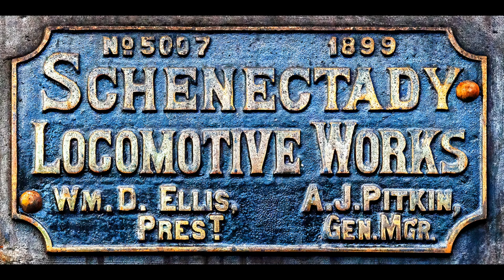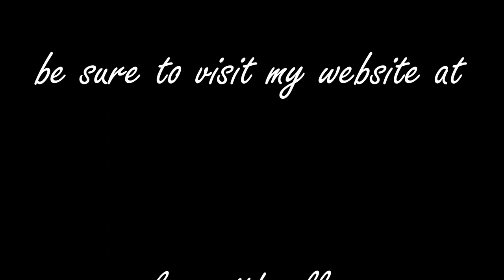2021 Colorado Narrow Gauge Steam Train Photo Shoot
in late September, I went to the Cumbres & Toltec Scenic Railway to photograph Rio Grande Southern #20 that was on loan from the Colorado Railroad Museum in Golden, Colorado.

Also, two other small narrow gauge steam locomotives were in attendance.  Former Denver & Rio Grande Western #315 was re-lettered to D&RG #425 for this event.  This locomotive was once on display in Durango.  Once restored, it operated on the Durango & Silverton Railroad during special events.

Finally, D&RG #168 was also on location making this a very unique 4 days of shooting in Colorado and New Mexico.  This locomotive was once on display in Colorado Springs and was sent to the C.A.T.S. to be restored to operating condition.

I have a book available titled A Life Spent Chasing Trains.  You can purchase this pictorial book on Amazon.

When I am not making images for my normal (if there is such a thing) bodies of work as a photographer, I make plenty of fun videos for my Model A that you can find on this channel too.  Be sure to check them out.

My 1930 Ford Model A Town Sedan has eyebrow fenders and still has the original interior.  It's certainly worn but it still is functional.  I have rebuilt the driveline, suspension, and tie rods, installed a modernized Model A motor with oversized intake valves, insert bearings, and a high compression head.  I also have a lightened flywheel and V8 clutch.  The car comfortably cruises at 50MPH but I've had it up to 60MPH.  I have also insulated and installed sound deadener which has made the car enjoyable to be in even at 90 degrees.